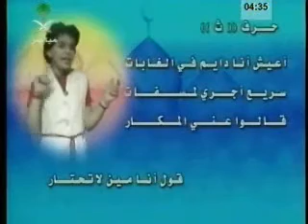فزورة الاموره عبير اللهو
فوازير الاطفال واحة رشا